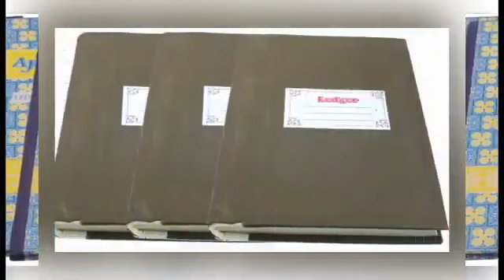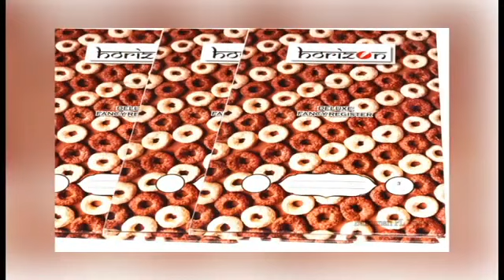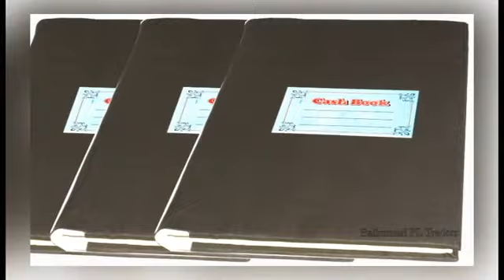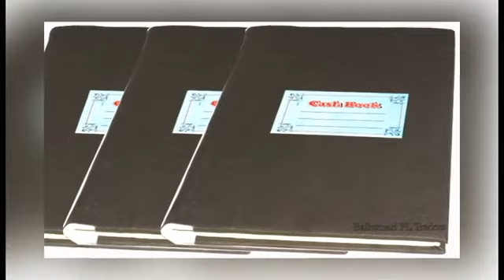School Office Work Book Background Music Warriyo Mortals feat Laura Brehm NCS Release